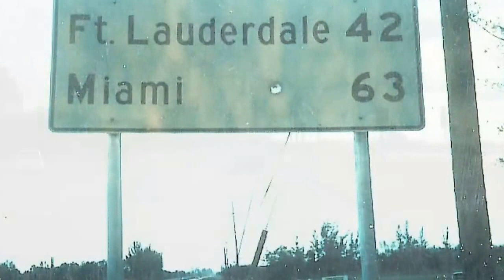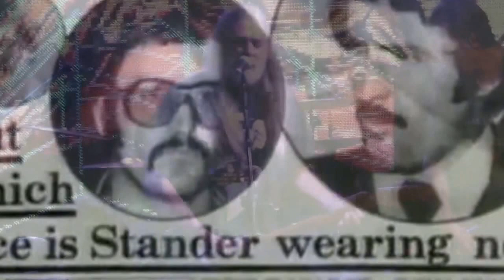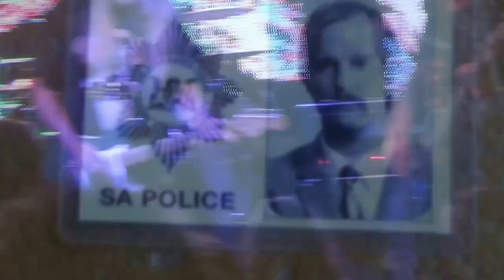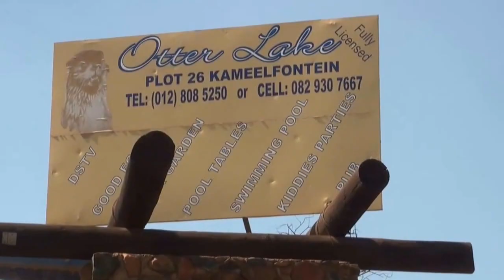Jack Hammer - Fort Lauderdale, Live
A song written about bank robber, Andre Stander.Performed By Piet Botha and Jack Hammer at the Otterlake Festival 2015. Johnathan Martin on Guitar and Backing vocals, Tersius Du Plessis on bass. Paul van De Waal on drums.